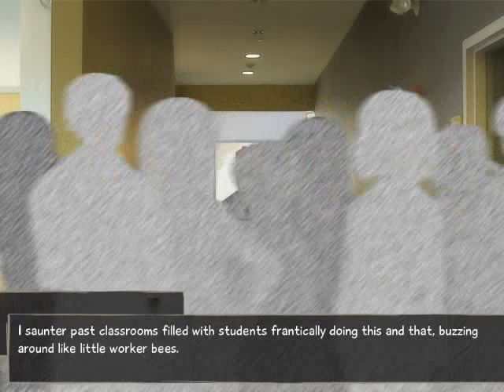Let's Play VII: Katawa Shoujo 8 - S3 Episode 43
Episode 43 ~ Cardinal

In this episode, some new scenes involving Rin and Emi appear.